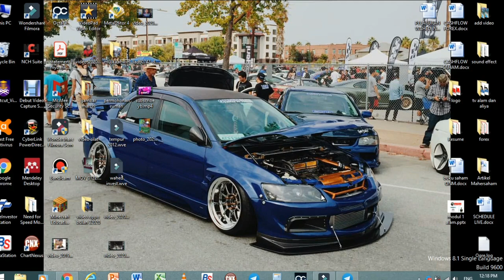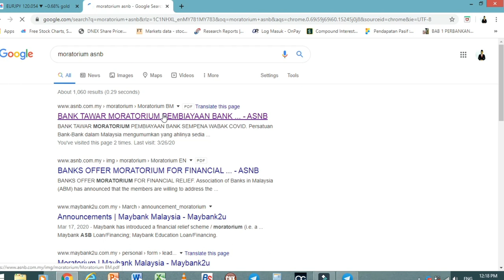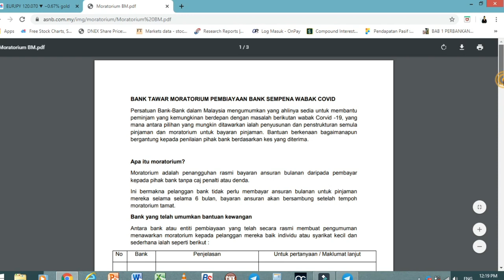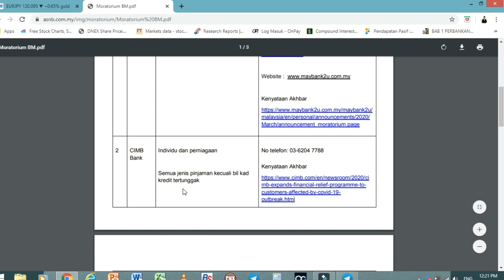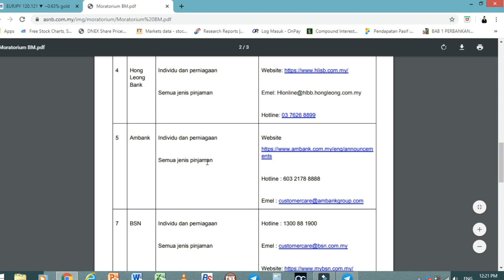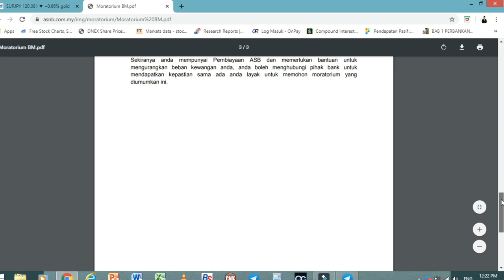Bank Malaysia mengumumkan MORATORIUM bagi covid-19#covid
MORATORIUM merupakan inisiatif daripada kerajaan Malaysia dan bank Malaysia bagi meringankan beban rakyat dengan  penangguhan pembiayaan atau pinjaman kepada pelanggan bank. Hal ini terkait dengan isu wabak korona yang memberi kesan ekonomi kepada rakyat Malaysia.